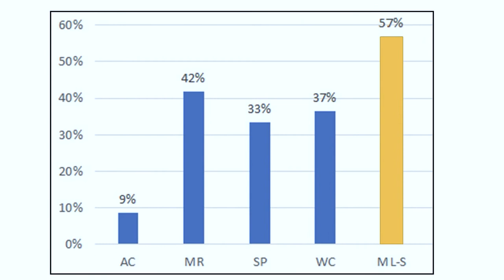תחרות מדענים ומפתחים צעירים 2021 - מאיה כהן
מאיה מציגה את עבודתה בנושא - פיתוח שיטת אגרגציה המבוססת על שיטת סיווג לצורך מציאת הפתרון הנכון מתוך פתרונות של קבוצה של פרטיים.
מאיה מתחרה עם העבודה שלה בתחרות מדענים ומפתחים צעירים לשנת 2021.